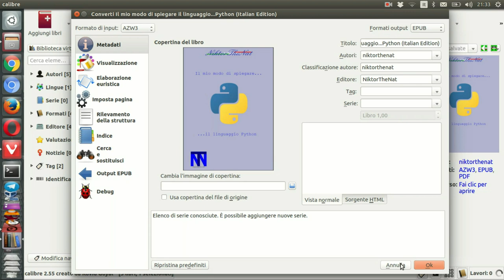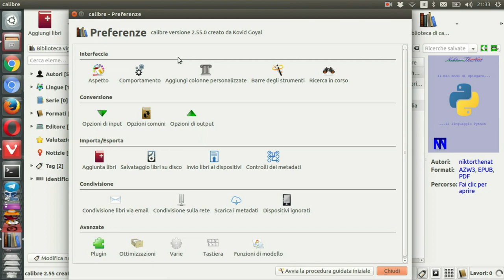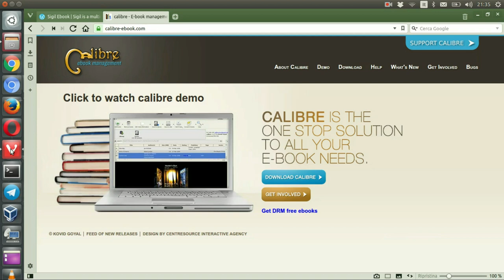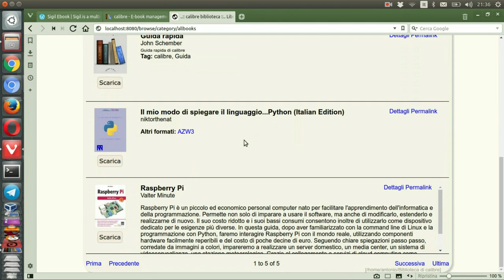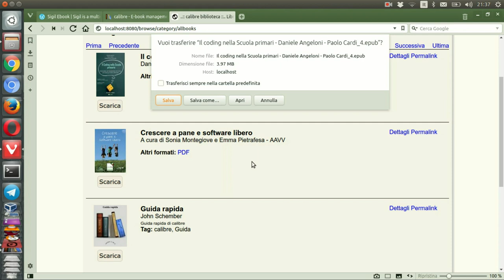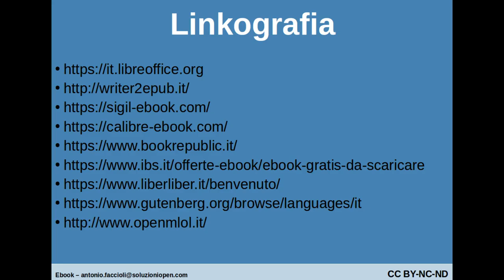06 Ebook - condividere con calibre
Videocorso su come creare e condividere gli ebook a scuola. In questa sezione viene utilizzato Calibre per condividere i libri digitali all'interno della rete